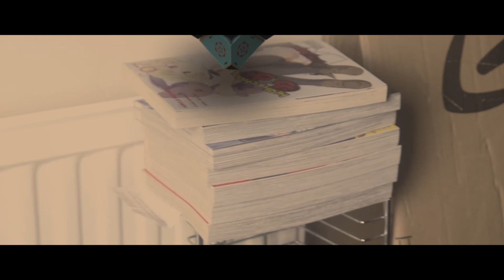Destiny Ghost 3D Model Track Test